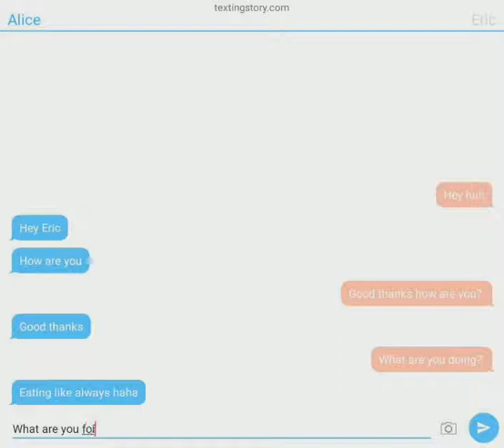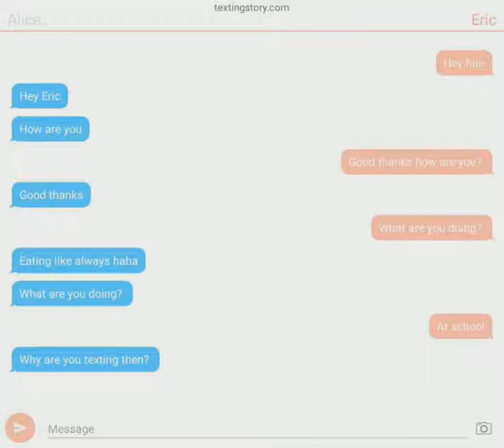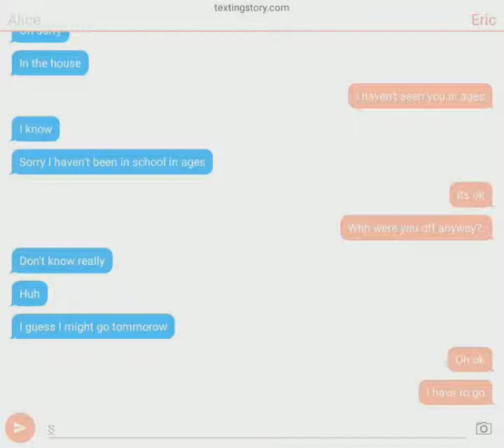14 May 2019